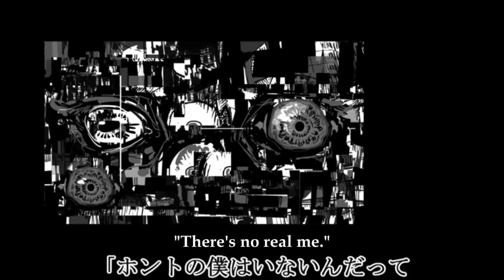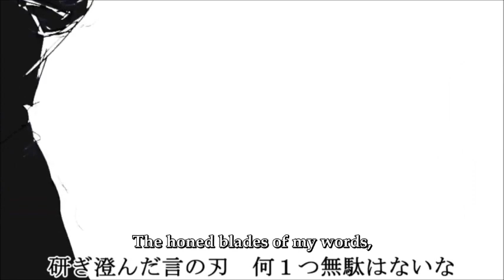【Merli/メルリ】「ナンセンス文学 (Literary Nonsense)」【Vocaloidカバー】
VPR by MrAlekz Aedrix
Music and lyrics by Eve
Arrangement by Tomoki Namano/Numa
Illustration and video by Mah
English subs by Snow Step
Original: sm31241401
Merli is copyright to i-style Project

Where to buy motivation?
I desperately need some, and not just for my Vocaloid usage. :C